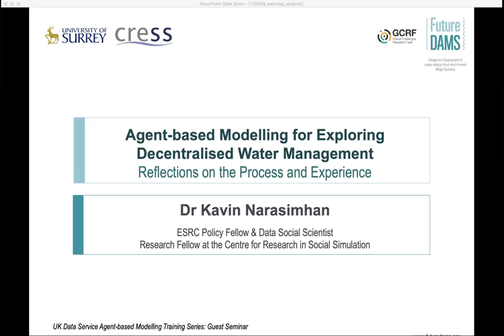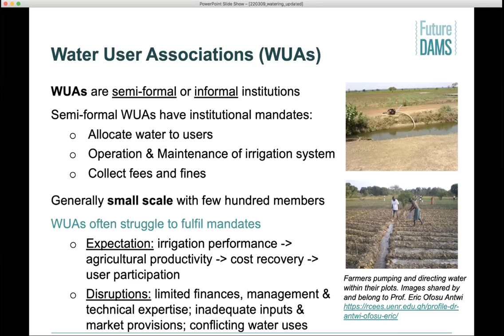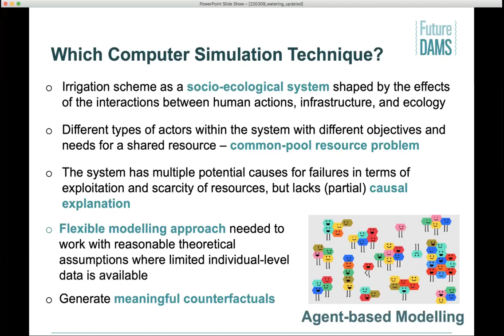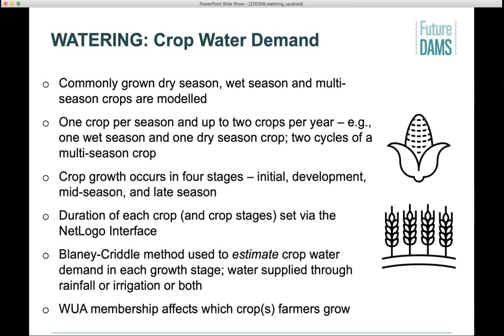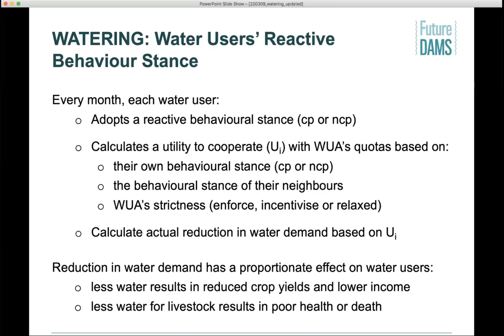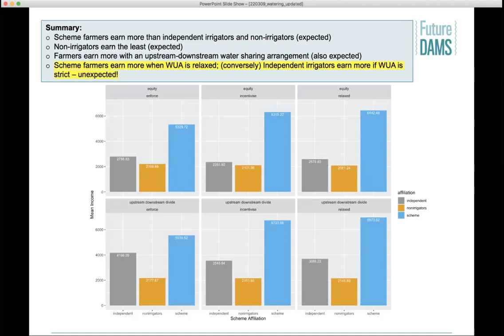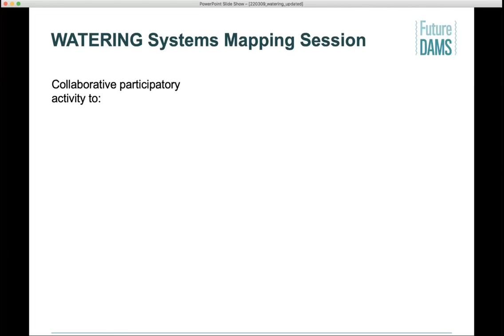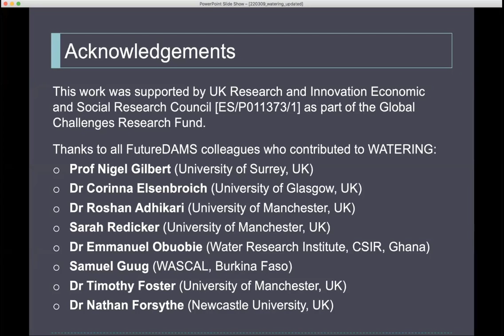Guest lecture: Agent-based modelling for exploring decentralised water management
In this free seminar, Kavin will talk about their agent-based model called WATER user associations at the Interface of Nexus Governance (WATERING) developed to explore the functions, opportunities, and challenges of decentralised water management in Sub-Saharan Africa. She will talk about the background, motivation and implementation of WATERING, initial results obtained, and implications for decision-making on community-based water management. Kavin will briefly speak about validating agent-based models, potential challenges, and the participatory approach they used to assess the implementation and usefulness of WATERING. Participants will also be invited to trial and explore sub-models of WATERING – implemented as Reusable Building Blocks (RBBs) – to reflect how open and reproducible research practices can improve transparency and efficiency in agent-based modelling endeavours.

Dr Kavin Narasimhan is an ESRC Policy Fellow and Research Fellow based at the Centre for Research in Social Simulation at the University of Surrey.

Audience: anyone interested in seeing how ABM works in real world social science research